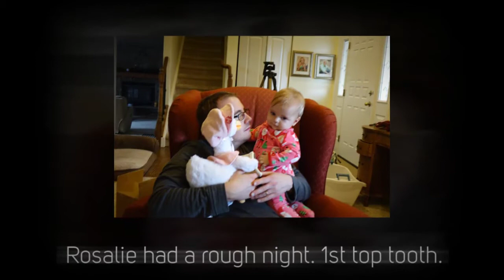Christmas 2016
We've traveled to Craig and stayed with John's parents at Christmas for about 30 years. This year we did a change up. We stayed in Littleton and they came to us. Taylor and Rik didn't want to travel at Christmas, with a baby, so Rik's parents drive up from Texas. Tucker came from Winter Park and his girlfriend Cortney, her sister and mom came too. Happy happy memories made.